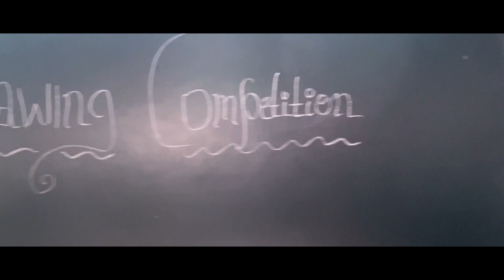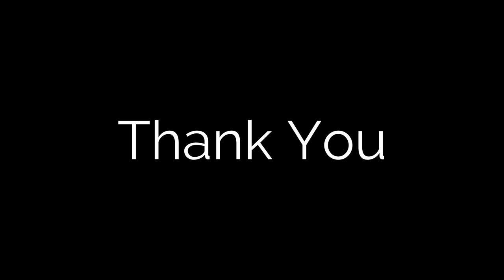Pioneers Day 2022 | Premier College Karwar